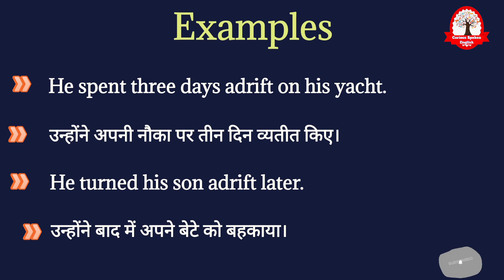Adrift meaning in Hindi | Adrift का अर्थ क्या होता हे | Adrift meaning Explained in Hindi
इस वीडियो में आप Adrift का हिंदी में मतलब समझेंगे और साथ में Adrift का pronunciation भी सीखेंगें यानि की आप Adrift के अर्थ के साथ साथ ये भी सीखेंगें की Adrift को कैसे बोले या Adrift को बोलने का सही तरीका क्या है |